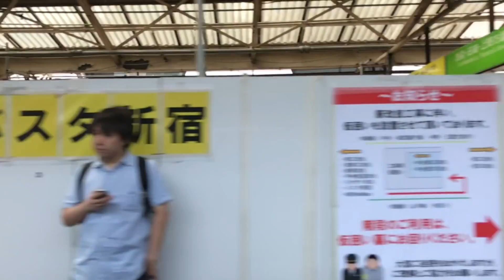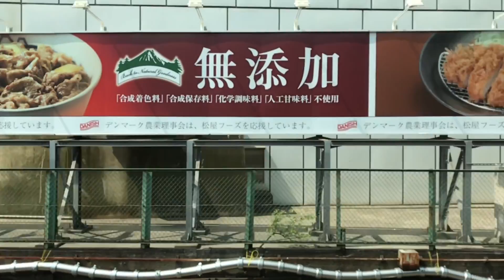新宿駅ホーム広告 スロー流し撮り（Week14 - 2018.4.4）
- Shinjuku Station HOT AD Graphics（Apr. 4, 2018）

2018 Week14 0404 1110 IMG 7310 新宿ホームスロー